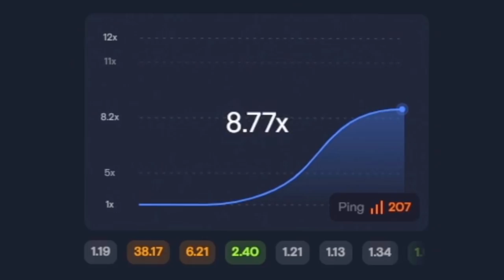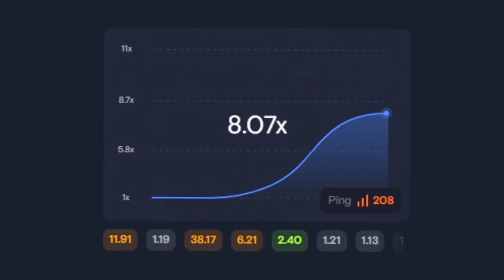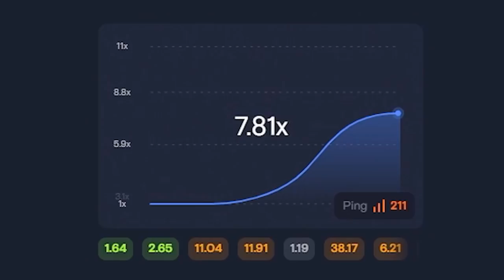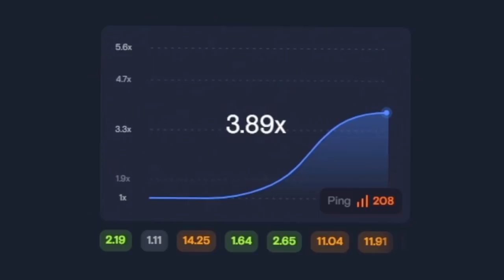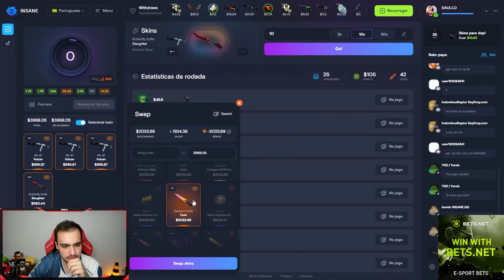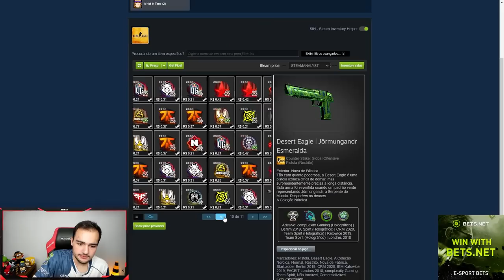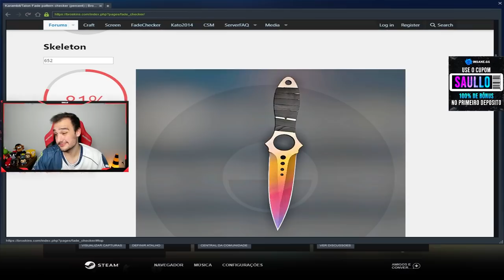Ganhei uma SKELETON KNIFE (★) | FADE e uma AWP | Fade (avaliadas em mais de R$21.000,00)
Ganhei duas skins muito raras no CSGO